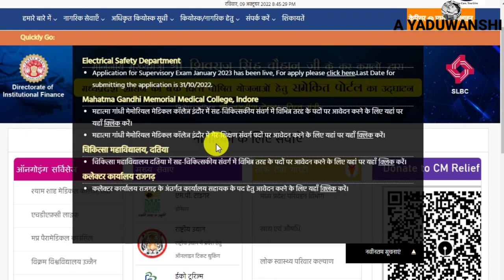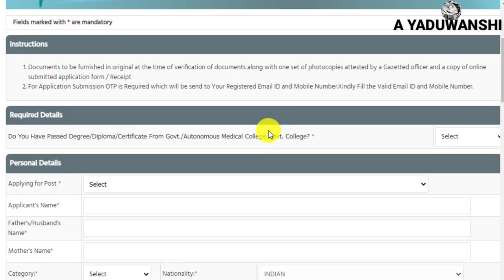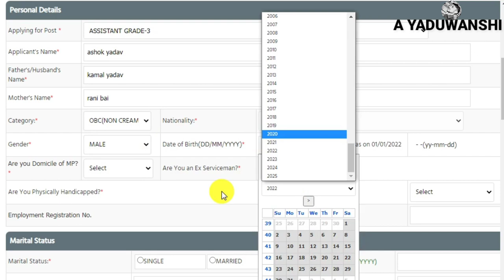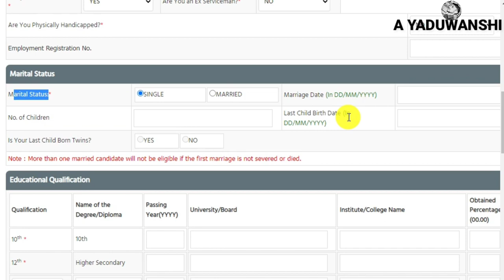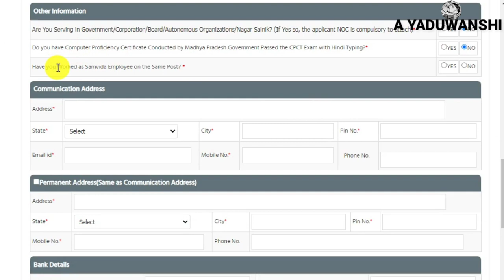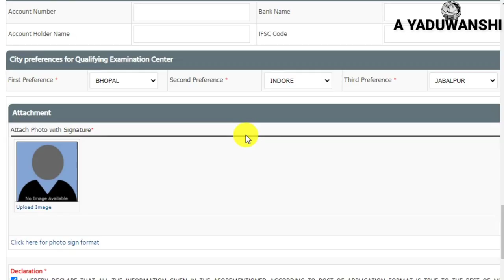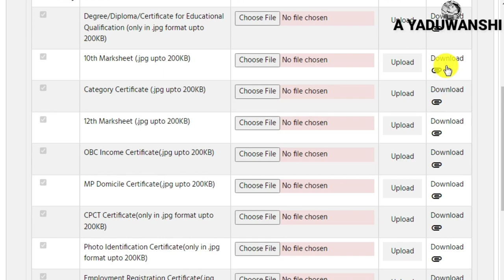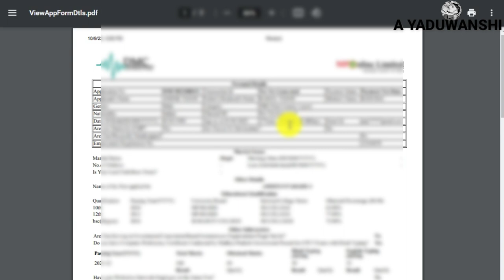Government medical College datia paramedical staff online form 2022 | GMC Datia form 2022 apply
es video me maine aapko bataya Hai Government medical College datia MP requirement for paramedical staff & non teaching staff online form 2022 Kaise bhare

your queries 👇
Government medical College datia online form 2022 Kaise bhare
how to fill GMC Datia online form 2022
Government medical College datia paramedical staff online form 2022